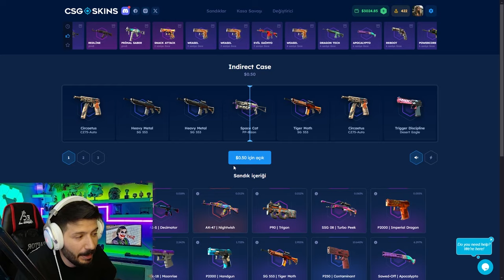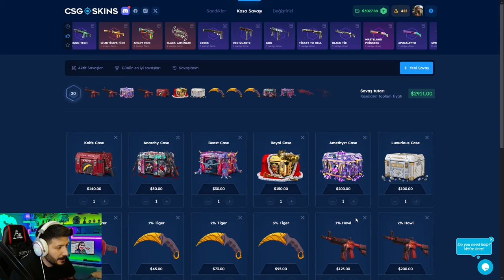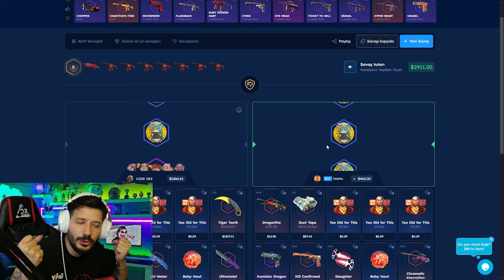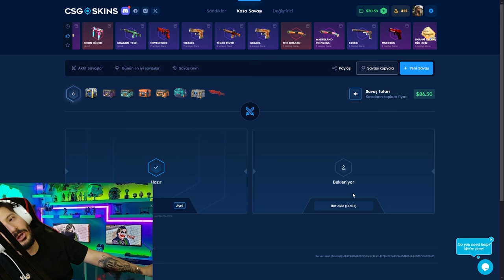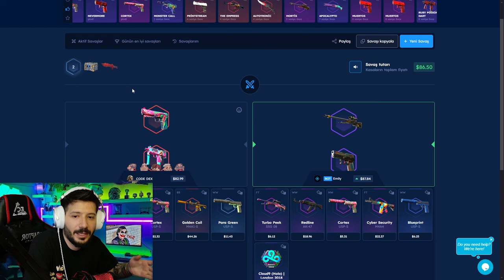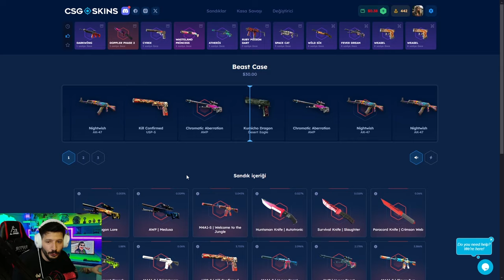UCUZ KASALAR EN AZ 5X YAPTIRIYOR Csgo-skins Promo Code